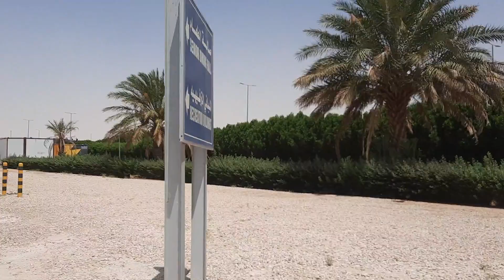Duty jada yesari janxu , gharmu dherai xa 😐️